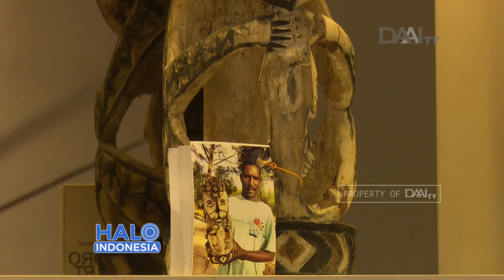Pameran Budaya dan Kesenian Kamoro | Mengenal Suku Kamoro